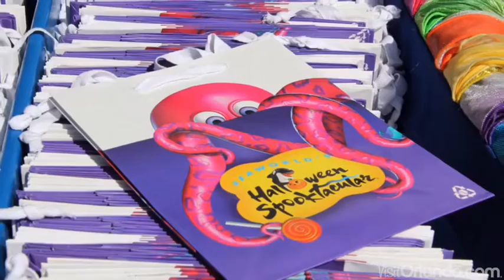Trick-or-Treating in Orlando's Theme Parks | Visit Orlando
Trick-or-treating is even sweeter inside Orlando's world famous theme parks. 🍬🎃🎢